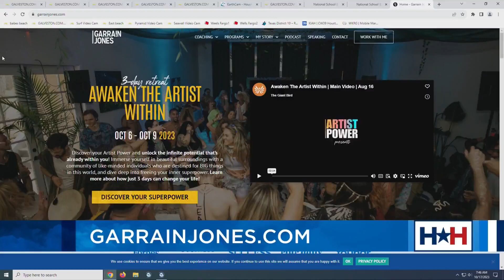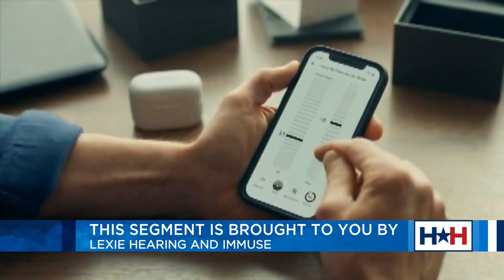Houston Happens segment sponsored by Lexie Hearing and Immuse 10/17/23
Houston Happens welcomes TipsonTV.com host Dr. Contessa Metcalfe to talk about products from Lexie Hearing and Immuse.